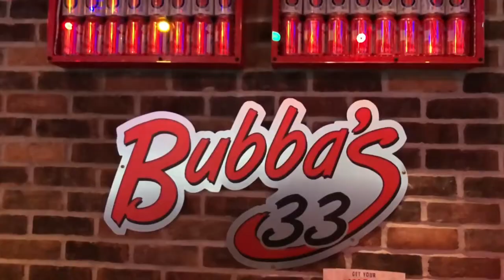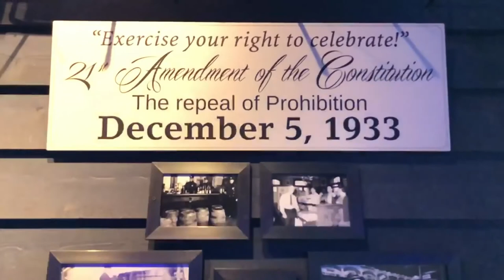This is Tampa: Bubba's 33 Wesley Chapel, FL (New Biz Spotlight)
In this special edition of the This is Tampa Podcast we head out to WesleyChapel to Bubba's 33 - Wesley Chapel, FL in honor of their Grand Opening! 🌟 The food, drinks, service, + atmosphere at this incredible restaurant, which is part of the Texas Roadhouse family, ALL far exceeded our expectations! 🏆 This one is a MUST try! We promise, you'll go back for more! 🍔🍹🍺

We sit down to talk with owners, Jeff & Crista Dean, about the new concept in Florida and how they ended up here in Tampa! 🌴

Just WAIT until you find out how these two met! What a story! 💖